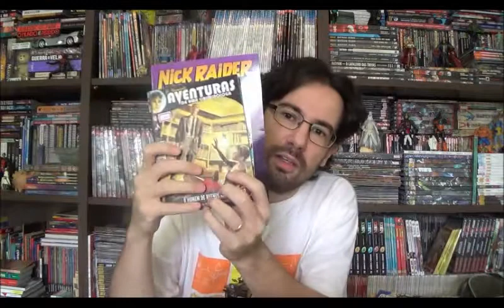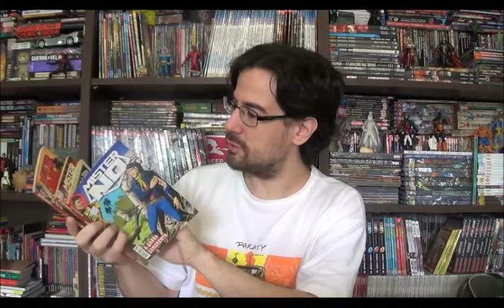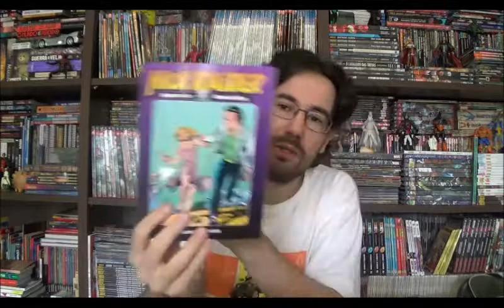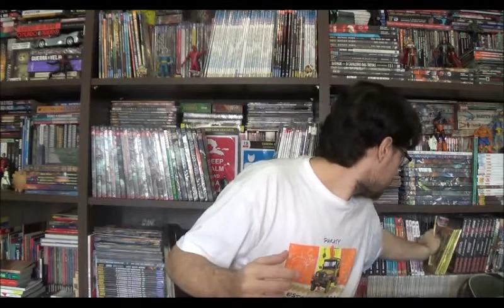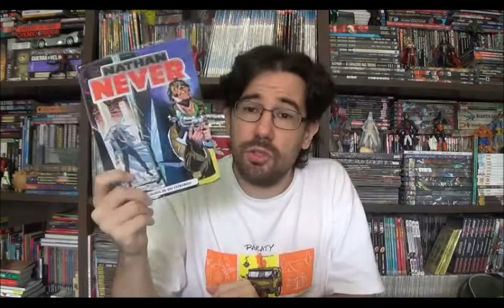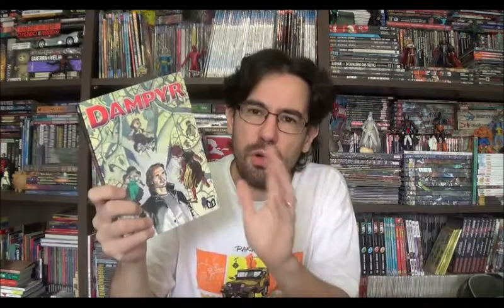Chapéu do Presto (S04E12) Um pouco sobre a trajetória da Bonelli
Bem-vindos a mais um Chapéu do Presto, no episódio de hoje eu quero falar um pouco sobre a trajetória da editora Bonelli. A editora italiana sempre esteve nas bancas brasileiras, mas tirando um ou outro título, sua publicação foi bastante errática.
Neste ano de 2018 temos a oportunidade de mais uma tentativa de disseminação destes personagens tão interessantes, será que desta vez dará certo? Eu torço para que sim.

Campinas - SP
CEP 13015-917